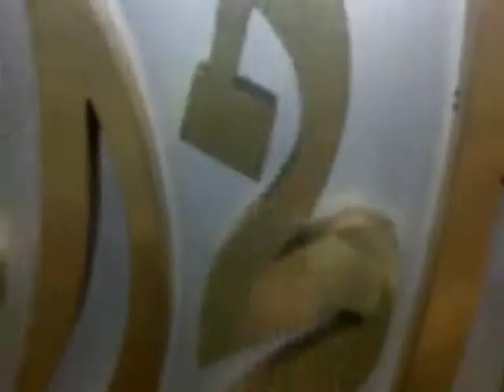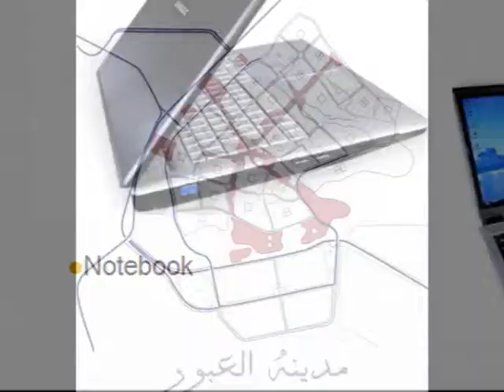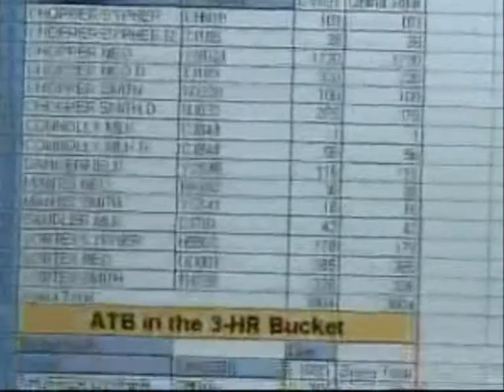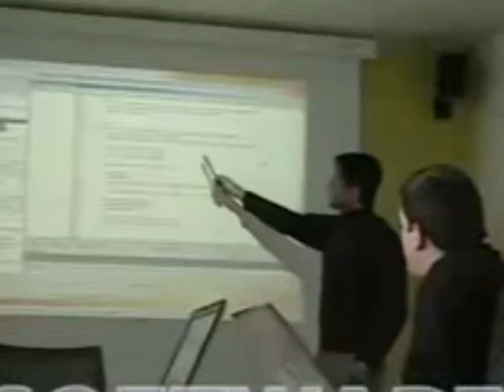مجمع الخرافى لتصنيع التكنولوجيا المتقدمة Al Kharafi Complex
Al Kharafi Advanced Technology Manufacturing Complex
"One of Al Kharafi Group"